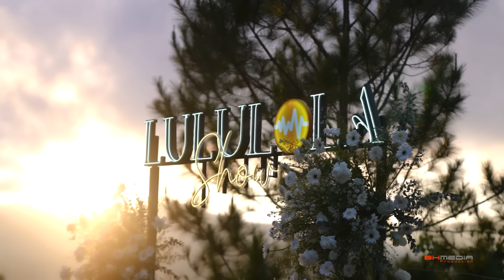DƯƠNG EDWARD Quá Truyền Cảm Khi Cover Lại Những Bản Hit Tình Ca Bất Hủ Một Thời | Mưa Tuyết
Danh sách bài hát:
00:00:00 1. Lãng quên chiều thu
00:04:45 2. Mưa Tuyết
00:10:07 3. Ánh trăng tình ái
00:14:19 4. Rung động
00:18:51 5. Dáng em
00:23:23 6. Chia xa
00:27:02 7. Tình thôi xót xa
00:31:50 8. Mãi mãi
00:37:09 9. Cánh Hồng phai
00:42:18 10. Mộng uyên ương hồ điệp
00:46:04 11. Vầng trăng cô đơn
00:50:25 12. Con Tim xao động
00:54:29 13. Lemon tree
Chúc cả nhà có những phút giây nghe nhạc thật thư giãn!